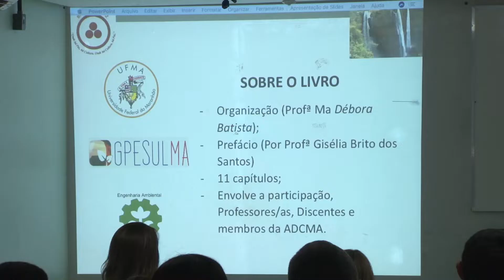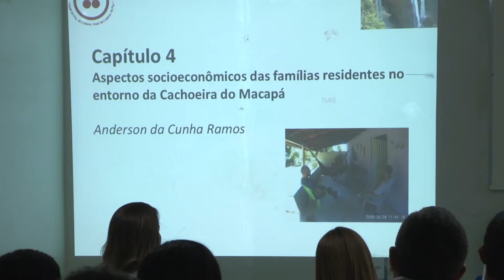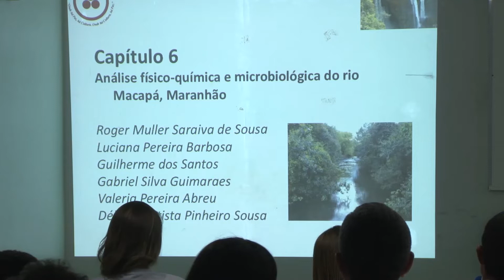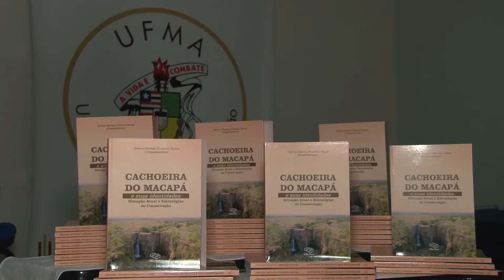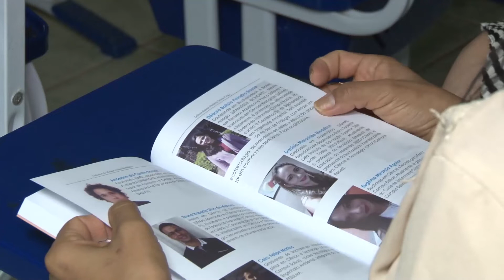Lançamento do livro Cachoeira do Macapá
O Balsas Rural acompanhou de perto lançamento do livro Cachoeira do Macapá.